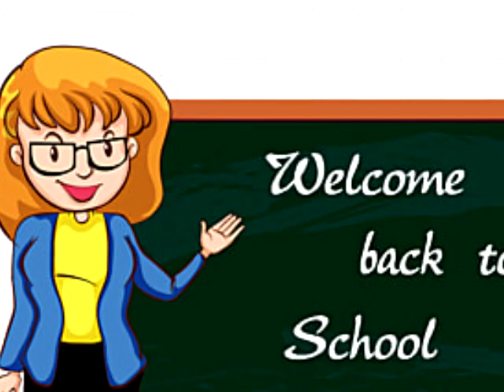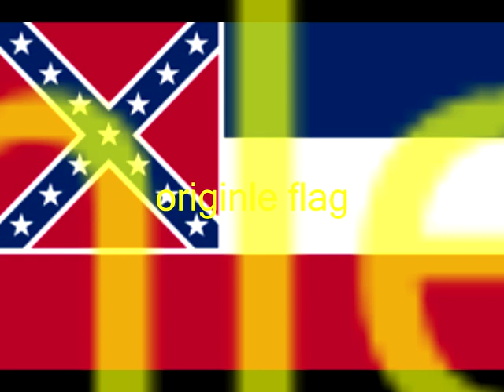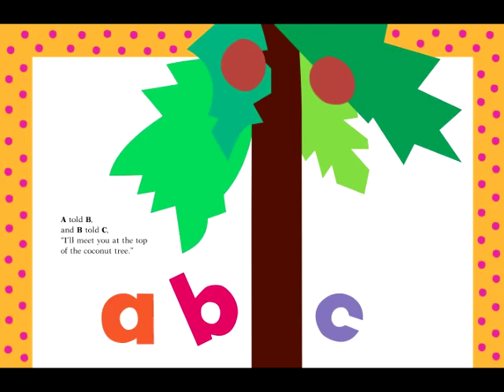state flags suck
George buys a convertible he thinks was once owned by Jon Voight. Kramer tries to save a small shoe-repair business. Elaine answers a radio quiz, enabling Mr Pitt to participate in the Macy's Thanksgiving Day Parade.